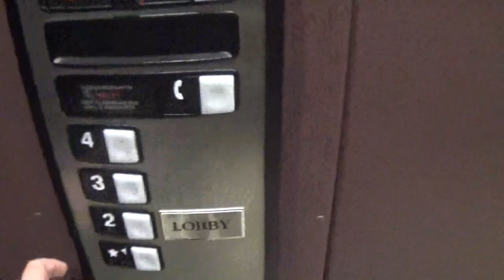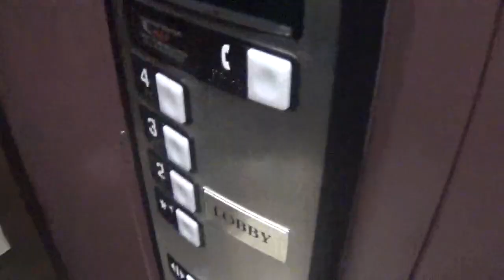Schindler at the Homewood Suites, Lakewood, CO